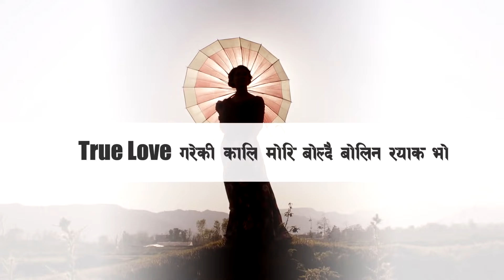GAATHO - Najir Husen || Gaatho Movie Title Song || Lyrical Video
Who still remember this song?

Song Title: Gaatho TItle Song
Vocal: Anupam Sharma, Prashant Sharma Dhakal, Ranjit Basnet
Lyrics: Anupam Sharma
Music Arranger: Sagun and Shreyaskar Karki

Director: Suraj Bhushal
Producer: Tilak Bahadur Chhetri